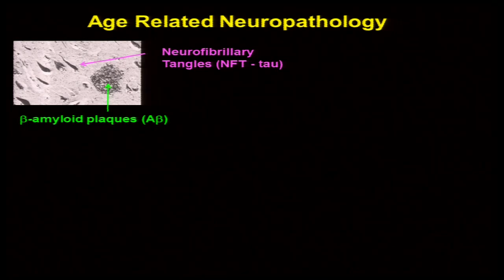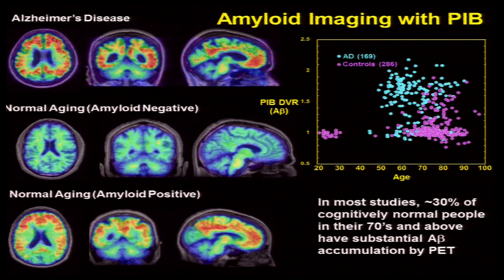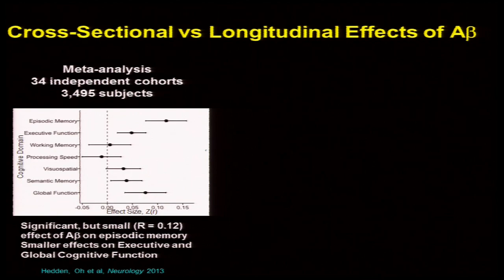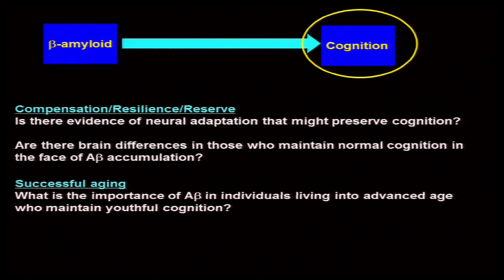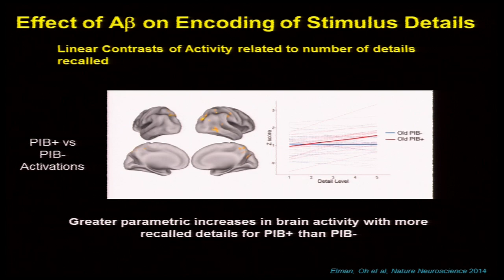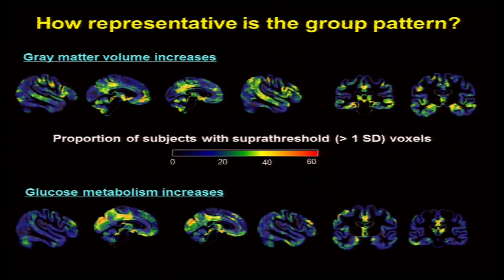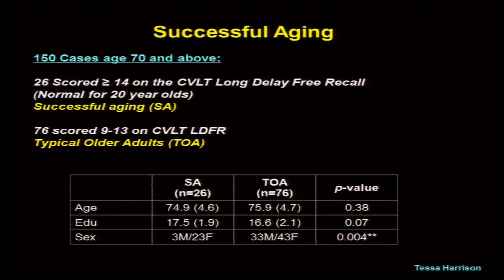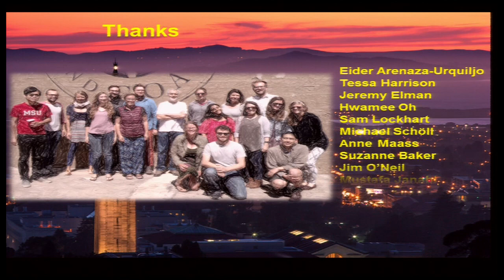Cognitive Aging Summit III | Dr. William Jagust | Age-Related Pathology, Cognition, and Resilience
Dr. William Jagust, University of California- Berkeley, presents on Alzheimer’s disease biomarkers in aging in the absence of cognitive impairment.